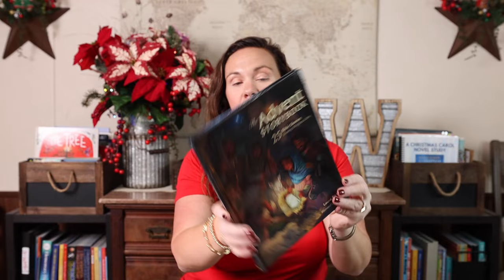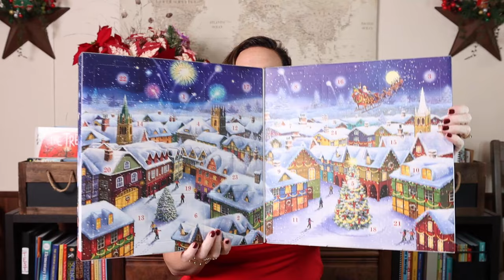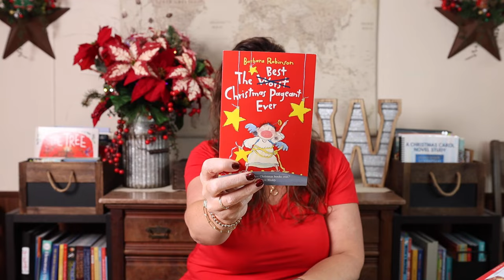Our Holiday Homeschool Plans | Christmas School 2024 | Homeschooling thru the Holidays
Every holiday season we do what we call Christmas School! For us Christmas School normally consists of more relaxed, fun learning together as a family. Each year my plan changes a bit but for the most part Christmas School consists of the same basic things. Today, I am sharing all of the basics and the details for this years Christmas Schooling!

8 Tiny Reindeer Advent Book
Advent Storybook
Advent Carol Countdown
Minute Christmas Mysteries
¡Feliz Navidad! Mad Libs
24 Jigsaw Puzzles
A Christmas Carol Adventure books
The Best Christmas Pageant Ever